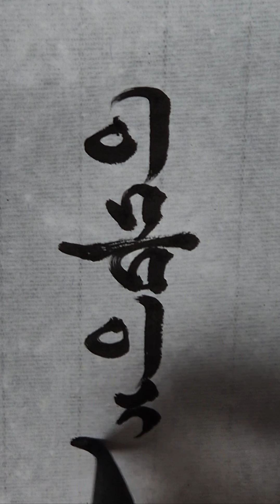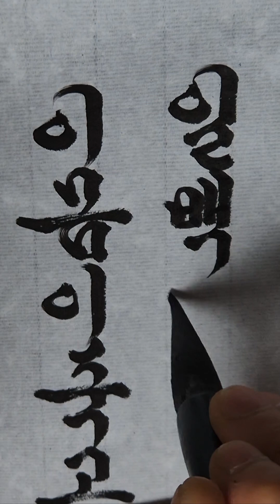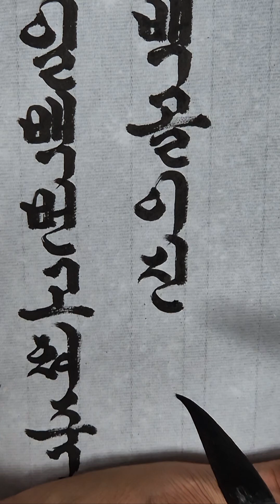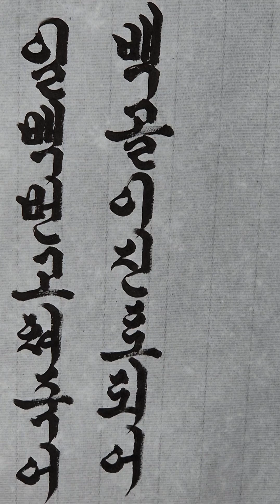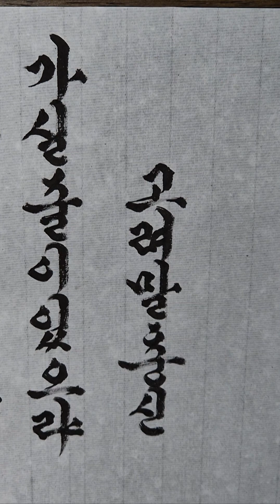아름다운 한글 정몽주 단심가